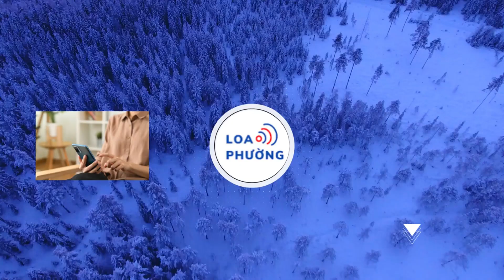2 cụ già ngồi cạnh Tổng thống Putin trong lễ duyệt binh 9/5 là ai?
2 cụ già ngồi cạnh Tổng thống Putin trong lễ duyệt binh 9/5 là ai?
Hai cụ già 100 tuổi ngồi cạnh Tổng thống Putin trong lễ duyệt binh kỷ niệm Ngày Chiến thắng phát xít đều từng tham gia cuộc Chiến tranh Vệ quốc vĩ đại.
Trong lễ kỷ niệm 79 năm Ngày Chiến thắng, Tổng thống Putin dự lễ duyệt binh cùng hai cựu binh Hồng quân Liên Xô đều đã hơn 100 tuổi là ông Yevgeny Kuropatkov (101 tuổi) và bà Alexandra Aleshina (100 tuổi). Cả hai đều tham gia Chiến tranh Vệ quốc vào năm 1941.
Từng duyệt binh trên Quảng trường Đỏ

Ông Yevgeny Kuropatkov là một trong số những người tham gia Chiến tranh Vệ quốc vĩ đại được mời tham gia Lễ duyệt binh năm nay.

Kuropatkov tình nguyện gia nhập quân đội ngay sau khi chiến tranh nổ ra. Tốt nghiệp trường quân sự Tula, ông được điều động ra mặt trận gần Stalingrad và gia nhập Sư đoàn 196 của Tập đoàn quân số 62, tham gia các trận chiến và vận chuyển đạn pháo qua sông Volga.

Sau trận chiến ở Stalingrad, ông được điều đến Leningrad và gia nhập Tập đoàn quân số 2. Năm 1943, ông Kuropatkov được cử đi học tại Học viện Pháo binh Dzerzhinsky. Ngày 24/6/1945, ông đã tham gia Lễ duyệt binh đầu tiên mừng Ngày Chiến thắng trên Quảng trường Đỏ.

Sau khi chiến tranh kết thúc, ông Kuropatkov phục vụ hơn 30 năm trong bộ phận tên lửa và pháo binh của Hải quân Liên Xô.

Trong suốt cuộc đời binh nghiệp của mình, ông Yevgeny Kuropatkov được phong tặng các Huân chương Chiến tranh yêu nước hạng nhất, hai Huân chương Sao đỏ, Huân chương "Phục vụ Tổ quốc trong Lực lượng Vũ trang Liên Xô" hạng ba và nhiều huân huy chương khác.
Nhập ngũ năm 17 tuổi

Bà Alexandra Aleshina là một trong hàng nghìn nữ xạ thủ bắn tỉa của Hồng quân Liên Xô trong Thế chiến thứ hai. Aleshina chỉ mới 17 tuổi khi Đức tấn công Liên Xô vào ngày 22/6/1941.

“Bỗng dưng mọi người ôm nhau khóc. Khi đó chúng tôi vẫn chưa biết chiến tranh đã nổ ra", Aleshina nhớ lại. Cuộc sống của Aleshina cùng nhiều bạn bè của bà hoàn toàn thay đổi từ đó.

Theo nữ cựu binh Hồng quân, ngay sau khi có lệnh tổng động viên, bà và các bạn bắt đầu làm việc bên trong một nhà máy sản xuất mặt nạ phòng độc với các công việc đơn giản như hỗ trợ y tế, cứu thương.

Khi chiến tranh ngày càng ác liệt, Aleshina và nhiều cô gái cùng tuổi khác bắt đầu được huấn luyện sử dụng súng trường. Hầu hết họ đều nhận được giấy nhập ngũ, nhưng trong danh sách không có tên bà.
Với mong muốn bảo vệ tổ quốc, bà Aleshina vẫn quyết tâm ra trận và được nhận vào trường đào tạo lính bắn tỉa dành riêng cho nữ. Sau khi hoàn thành khóa huấn luyện, với những tố chất của chỉ huy giỏi, bà Aleshina được cấp trên phân công ở lại trường bắn tỉa để huấn luyện tân binh.

Trong suốt 5 năm chiến tranh, bà Aleshina đã huấn luyện 24 lính bắn tỉa, trong đó chỉ có hai người hy sinh.

Theo bà Aleshina, trường đào tạo nữ xạ thủ bắn tỉa đã huấn luyện cho 1.880 người. Các tay súng của trường đã tiêu diệt hơn 20.000 quân Đức trên chiến trường.

Theo bà Aleshina, trở thành một lính bắn tỉa đã khó, đào tạo lính bắn tỉa càng khó hơn. Bà cho rằng điều tạo nên một lính bắn tỉa giỏi khả năng bắn chính xác, không được phép phạm sai lầm. Một người lính bắn tỉa tập trung sẽ không bao giờ bắn trượt. Bà luôn dạy các học trò của mình phải biết kiên nhẫn và chờ đợi thời cơ thích hợp.
Bà Aleshina giải thích, các tay súng bắn tỉa luôn hoạt động theo cặp, một người quan sát, người kia bắn. Cả hai đều phải tin tưởng vào nhau và học cách chờ đợi thời cơ.

"Lính bắn tỉa cũng giống như người thợ săn phải biết chờ đợi con mồi của mình dù bao lâu đi nữa. Đây là nhiệm vụ vất vả, nhiều cô gái thậm chí bị vô sinh do nằm trên mặt đất lạnh quá lâu", bà Aleshina nói thêm.

Bà Aleshina giải ngũ vào tháng 1/1945, trở lại quê nhà ở Naro-Fominsk và làm việc trong nhà máy. Sau khi chiến tranh kết thúc, bà Aleshina được phong tặng Huân chương Chiến tranh Vệ quốc hạng II, Huân chương Zhukov, Huân chương “Vì chiến thắng Đức trong Chiến tranh Vệ quốc vĩ đại 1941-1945” và Huân chương “Vì lao động dũng cảm trong Chiến tranh Vệ quốc vĩ đại”.